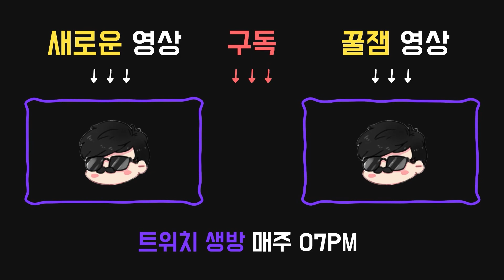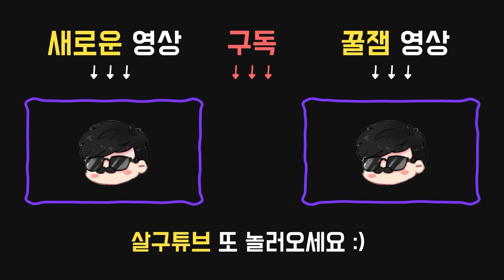음식 안 시켰는데 자꾸 나와요. 아니 안 시켰다니까요? - Dead by daylight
2022년 5월7일 방송입니다.
00:00 예술가
애드온:

●무제의 고통
절망의 까마귀에 둘러싸인 생존자들은 1.5초 동안 근육 손상 상태 이상에 빠진다.

●썩어가는 짐승 시체
절망의 까마귀 무리가 날아간 후 고통의 새 재사용 대기 시간이 1초 감소한다.

퍽:

●12시 : 차단 스위치(DEAD MAN'S SWITCH)
생존자를 갈고리에 걸면 차단 스위치가 35초 / 40초 / 45초 동안 활성화된다.
활성화 시 아무 생존자가 발전기 수리가 완료되기 전에 수리를 중단하면 차단 스위치의 효과가 끝날 때까지 엔티티가 발전기를 차단한다.
영향을 받은 발전기는 하얀색 오라로 밝게 표시된다.

●3시 : 재앙의 갈고리: 고통의 울림(SCOURGE HOOK: PAIN RESONANCE)
희생제가 시작될 때, 최대 4개의 무작위의 갈고리가 재앙의 갈고리로 변경된다. 재앙의 갈고리는 흰색의 오라를 띈다.
생존자가 재앙의 갈고리에 걸릴 때마다, 가장 높은 진행도를 가진 발전기가 폭발하며 9% / 12% / 15%의 진행도를 잃게 되고 계속 진행도를 잃게 된다. 발전기를 수리하던 생존자는 비명을 지르며 위치를 노출한다.

●6시 : 재앙의 갈고리: 고통의 선물(SCOURGE HOOK: GIFT OF PAIN)
생존자가 재앙의 갈고리에서 탈출하면 해당 생존자는 완전히 치료될 때까지 출혈 및 깊은 상흔 상태 이상에 빠진다. 해당 생존자가 완전히 치료를 하면, 다시 부상을 입을 때까지 치료 및 수리 작업에 7% / 8% / 9%의 속도 감소 페널티를 받게된다.

●9시 : 동요(AGITATION)
생존자를 들고 있는 동안 이동 속도가 6% / 12% / 18% 빨라지고 공포 범위가 12미터 넓어진다.

09:38 군단
애드온:

●줄리의 믹스 테이프
군단이 음산한 광기가 활성화 되어 있는 동안 기절하면 능력 게이지가 다시 채워진다.
군단의 추격 음악에 변화를 준다.

퍽:

●12시 : 눈속임(BAMBOOZLE)
넘기 속도가 5% / 10% / 15% 빨라진다.
뭔가를 넘은 후, 엔티티에게 해당 장소를 8초 / 12초 / 16초 동안 봉쇄해줄 것을 요청한다.
오직 1개의 넘은 장소를 봉쇄할 수 있다. 생존자는 봉쇄된 장소를 넘나드는 것이 불가능하다.
판자에는 영향을 끼치지 않는다.

●3시 : 사망 공포증(THANATOPHOBIA)
부상, 빈사 상태나 갈고리에 걸린 생존자 수에 따라 발전기 수리, 파괴 공작 및 토템 정화 속도가 4% / 4.5% / 5% 감소하여 최대 16% / 18% / 20%까지 느려진다.

●6시 : 짐승같은 힘(BRUTAL STRENGTH)
사용된 판자와 부서지기 쉬운 문을 부수는 속도와 발전기를 손상하는 속도가 10% / 15% / 20% 빨라진다.

25:21 레이스
애드온:

●"그림자 무도" - 붉은 피
은신 상태에서 창틀을 넘는 속도, 판자를 부수는 속도 그리고 발전기를 손상시키는 속도가 엄청나게 빨라진다. (+60%)

●"신속한 사냥" - 붉은 피
은신을 벗어나는 데 걸리는 시간이 엄청나게 감소한다. (-0.36초)

퍽:

●12시 : 악독한 도살자(SLOPPY BUTCHER)
출혈의 치료 진행도 감소 수치가 15% / 20% / 25%로 증가하며 부상한 생존자는 출혈 과 깊은 상흔 상태 이상에 걸리게 된다.
악독한 도살자로 인해 겪는 출혈 과 깊은 상흔 상태 이상은 생존자가 완전히 치료되면 없어진다.

●9시 : 재앙의 갈고리: 고통의 울림(SCOURGE HOOK: PAIN RESONANCE)

38:43 트래퍼
애드온:

●핏빛 연마석
30초마다, 무력화되어 있던 곰덫 중 하나가 자동으로 설치된다.

●고정용 공구
곰덫으로부터 탈출하거나 구출하는 데 걸리는 시간이 +25% 증가한다.
곰덫을 설치하는 속도가 +50% 증가한다.

●3시 : 짐승같은 힘(BRUTAL STRENGTH)

●6시 : 악독한 도살자(SLOPPY BUTCHER)

●9시 : 주술: 불멸(HEX: UNDYING)
주술:불멸이 활성화 되어있는 동안, 일반 토템으로부터 2미터 / 3미터 / 4미터 내에 있는 생존자들의 오라가 드러난다.
또한 다른 주술 토템이 정화되면 해당 토템의 주술은 주술: 불멸 토템으로 옮겨진다. 그 후 주술:불멸은 비활성화된다. 토템이 옮겨질 때 주술에 쌓인 토큰 역시 유지된다.